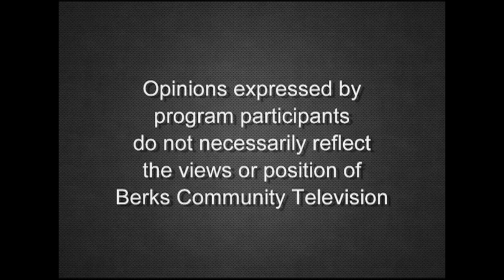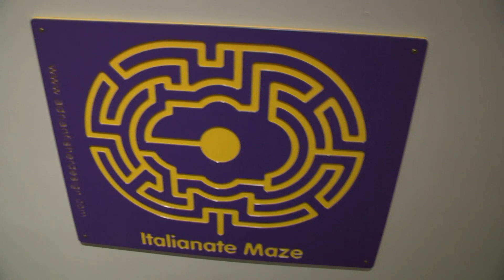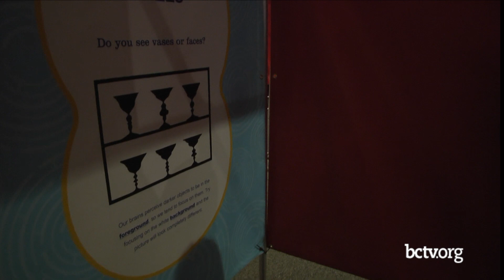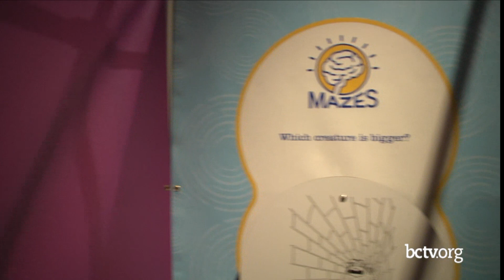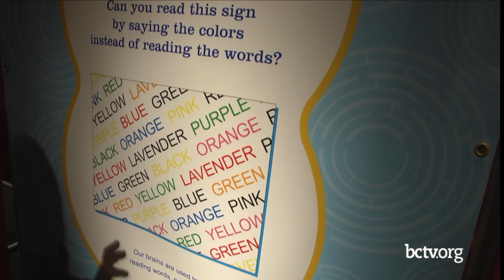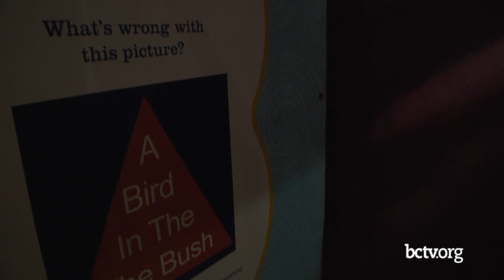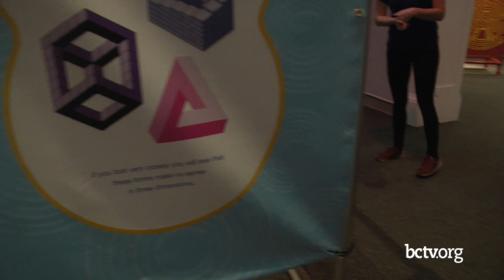Mazes & Brain Games and the Work of Jon Carsman 2-14-20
Fred Opalinski tours the new Mazes & Brain Games display. Also, an exhibit of Pennsylvania-born artist Jon Carsman's paintings on Museum Roadshow.